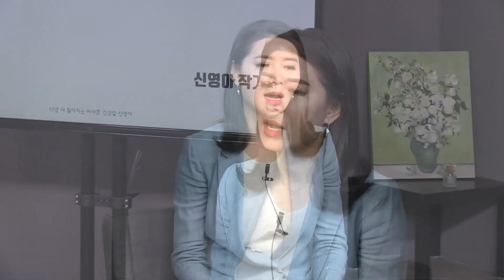미라클 건강법, 신영아 작가 인터뷰